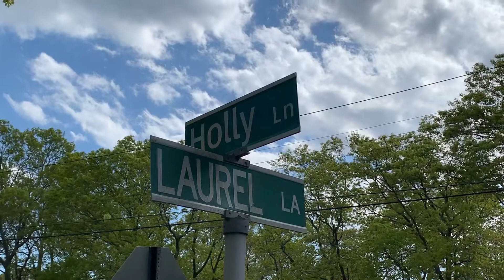Brookhaven Fire Department Handles A Mva 5/11/2021